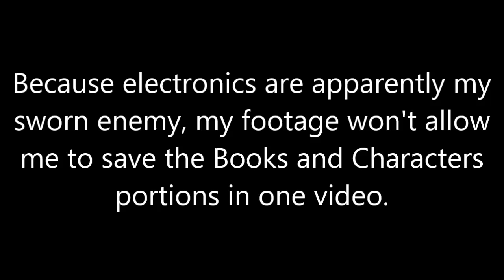Backwards Book Title Challenge (With Kierstin Mosley) // EdenMakesFilms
Kierstin is back and my world has been turned upside down . . . well, actually, we're just reversing book titles and guessing them, but still.

I apologize about the shaking camera. We had two spectators for a good portion of recording this, and one of Kierstin's cats kept bumping into my tripod :P

I n s t a g r a m:  @herbookishobsession